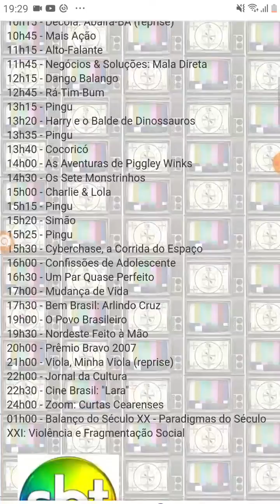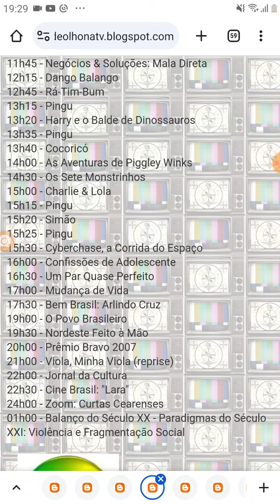TV Luna Afiliada A TV Cultura Saindo Do Ar Sabado (06/10/2007)